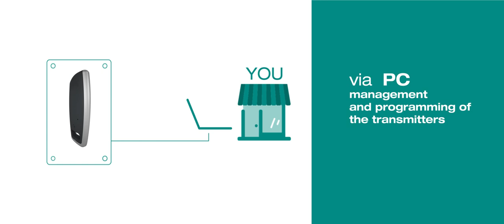Radio Transmitter RS868 PRO Costumer-Code explained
Detailed explanation of the RS868 PRO Costumer-Code.

tousek Ges.m.b.H. Austria
1230 Wien • Zetschegasse 1